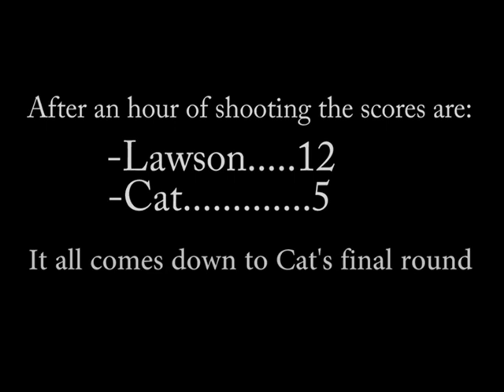Good shootin' darn tootin' - The Story From Both Sides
This story is all about a little healthy competition. A simple day of shooting, become a nail biting battle royale to see who would be the one to eat the feared Habanero chili. The end result isn't pretty. To hear more about our experience head